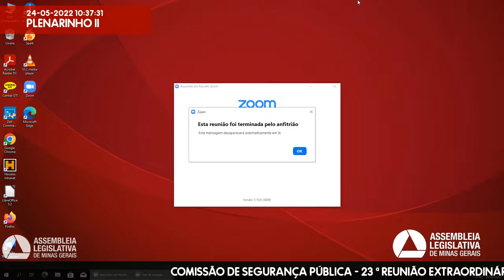24/05/2022 09:30 - Comissão de Segurança Pública